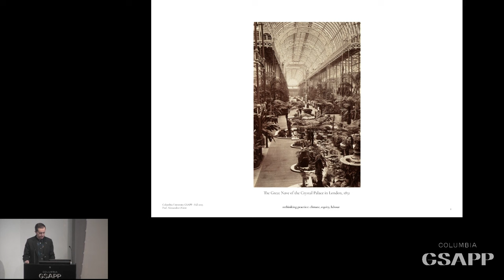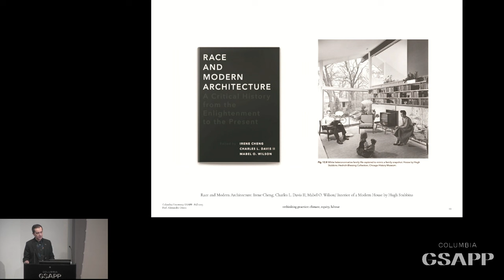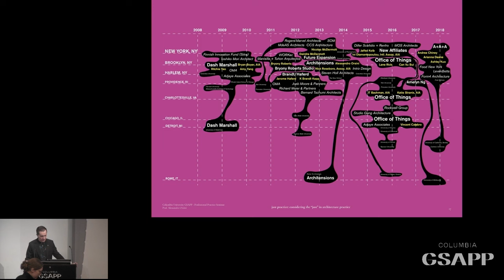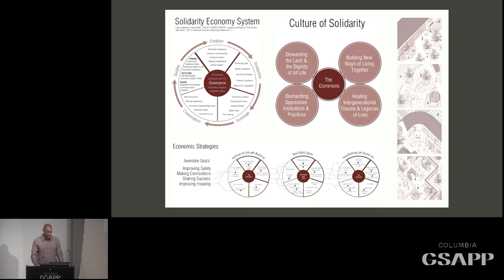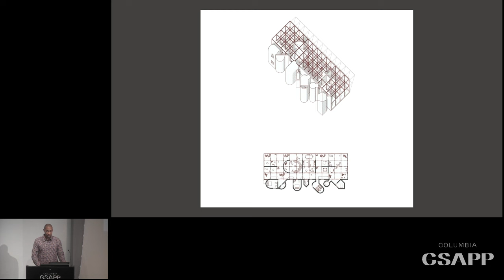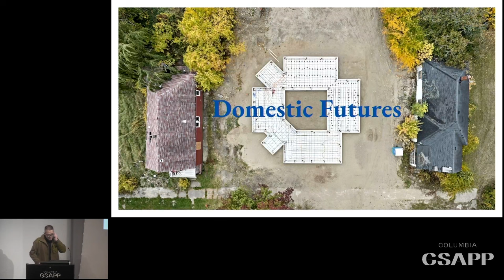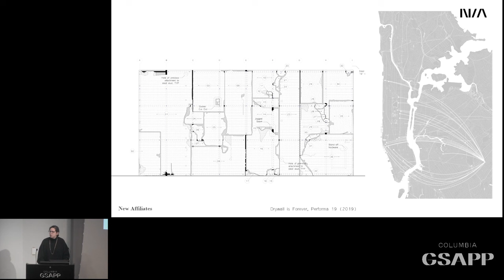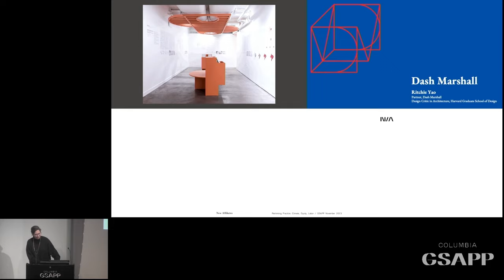Columbia GSAPP: Rethinking Practice Symposium - Session 1